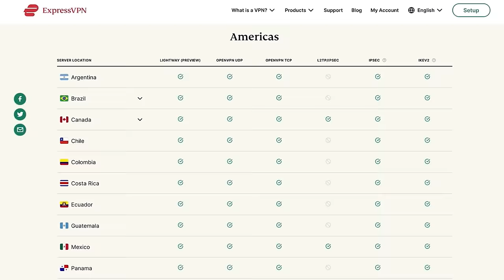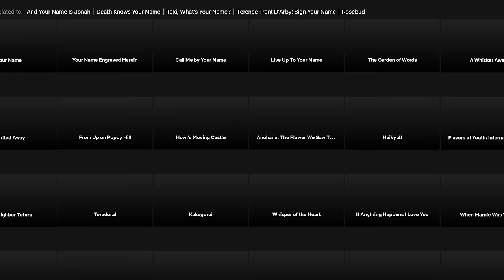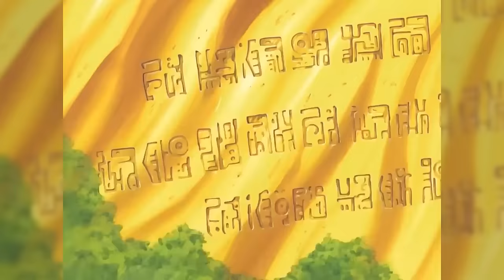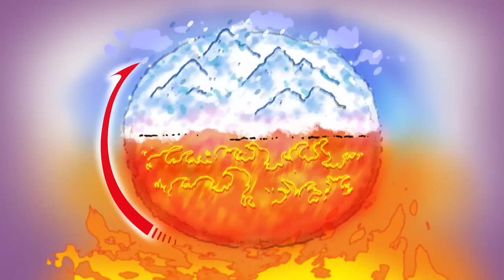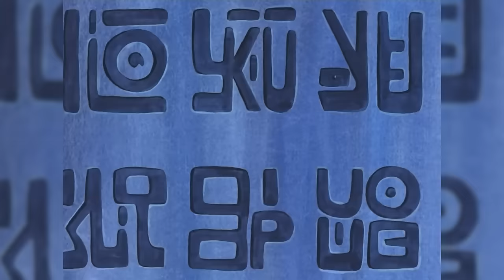Ranking One Piece Arcs from "Worst" to Best!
Let's celebrate the INCREDIBLE ACHIEVEMENT that is 1000 Episodes of One Piece by ranking every arc of the manga, from "Worst" to Best!

Chapters:
0:00:00 - Intro and Vision-aid with Prosthetic Nose ad
0:02:38 - 31. That's rough, Buggy
0:04:00 - Top 30
0:10:30 - Top 20
0:19:32 - Top 10
0:30:38 - We're Number Wano!

Validate me!